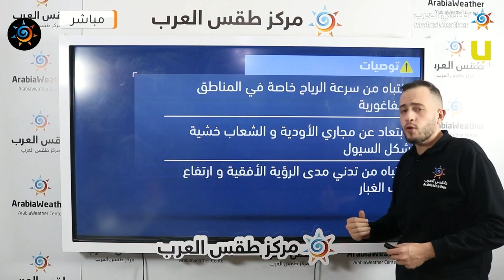طقس العرب | طقس اليوم في الأردن | الثلاثاء 2021/2/23